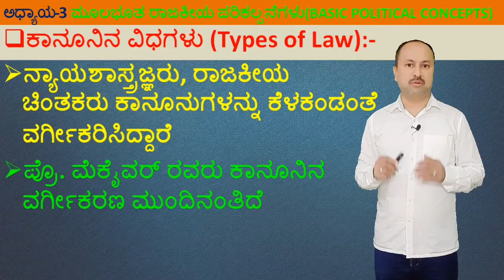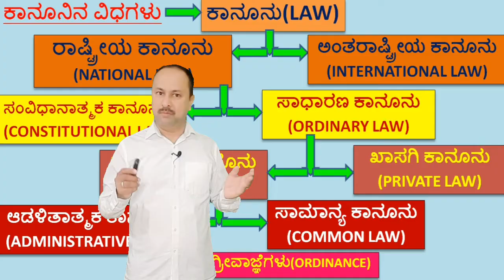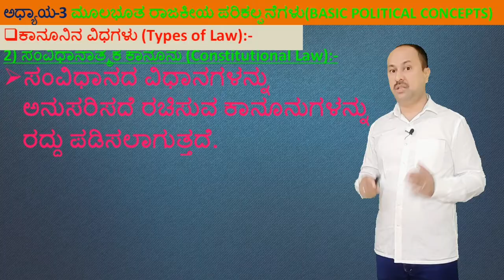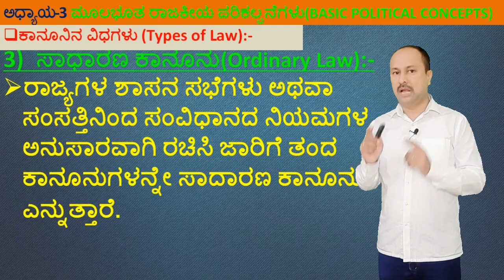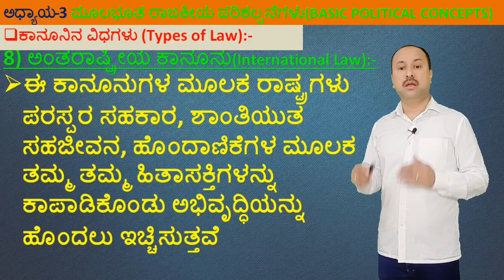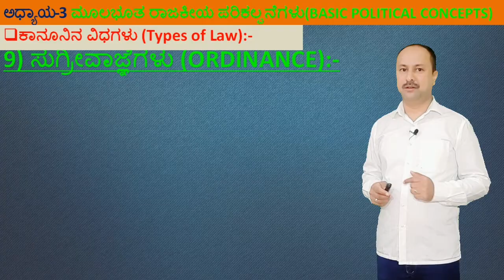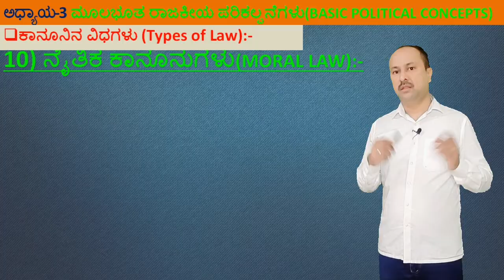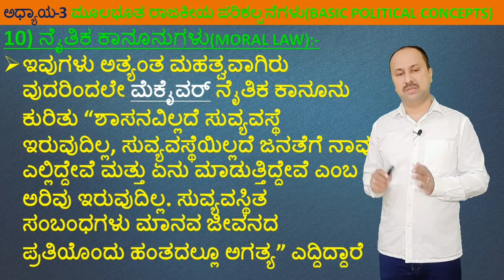ಕಾನೂನಿನ ವಿಧಗಳು | Types of Law | BA | 1st puc political science | Chapter-3 | By SwamyGowda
ಪ್ರಥಮ ಪಿಯುಸಿ ರಾಜ್ಯಶಾಸ್ತ್ರ
ಅಧ್ಯಾಯ-3, ಮೂಲಭೂತ ರಾಜಕೀಯ ಪರಿಕಲ್ಪನೆಗಳು